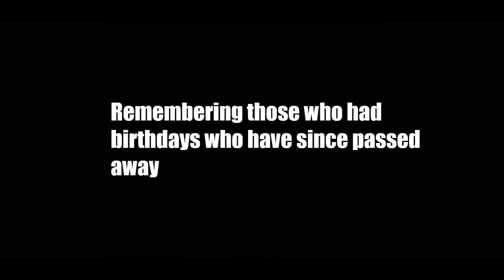Celebrity Birthdays July 5th - 11th - sylvester stallone - tom hanks - ringo starr - richie sambora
Celebrating celebrity birthdays from the week of july 5th - 11th including sylvester stallone, kevin bacon, geoffrey rush, ringo starr. tom hanks, bon scott. richie sambora and more!